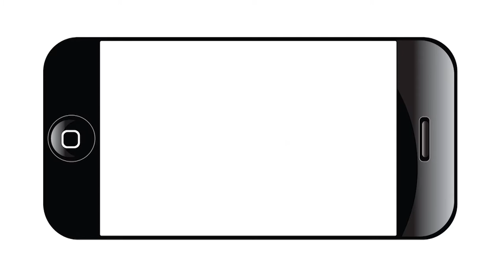The Big Give : SA Workshop Series - Marketing/Development